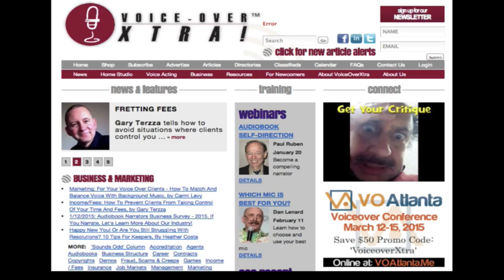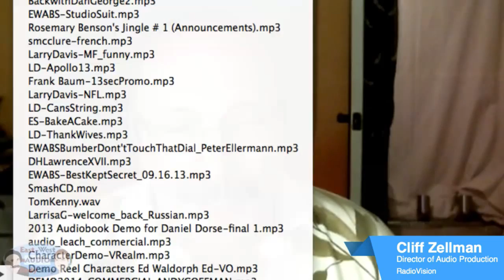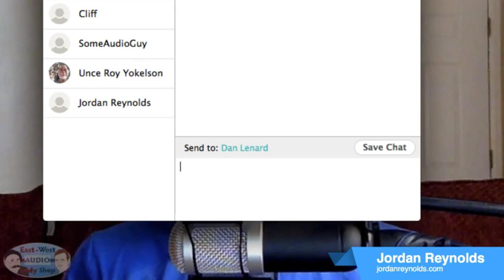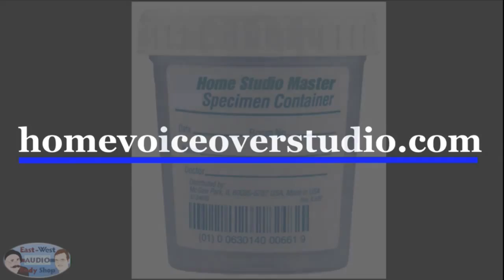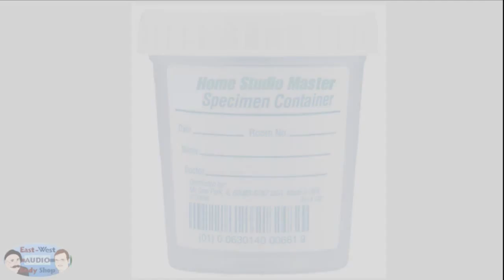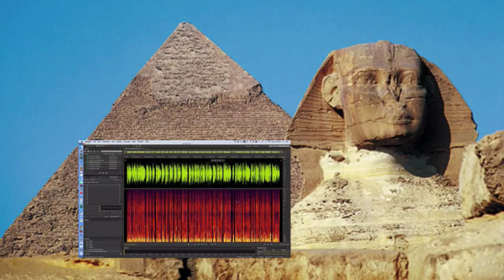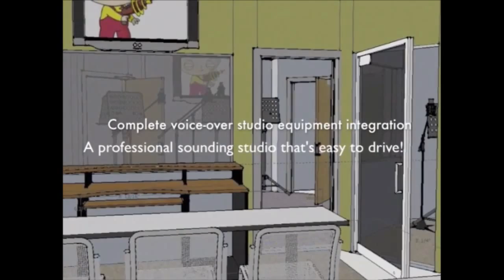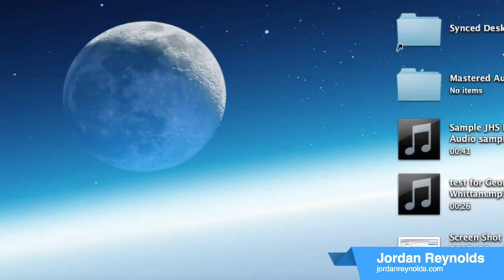EWABS EP 192 June 15th, 2015 Audio Masters Roundtable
Our panel tonight includes, returning once again, Cliff Zellman, Juan Carlos Bagnell, Uncle Roy Yokelson, and we welcome for his first time, Jordan Reynolds!
Tonight we take a look back at what's changed in voiceover recording in the last 15 years or so, and what technology we'd like to see more of (and what should just go away).  Plus the panel answers a huge array of chatroom questions.